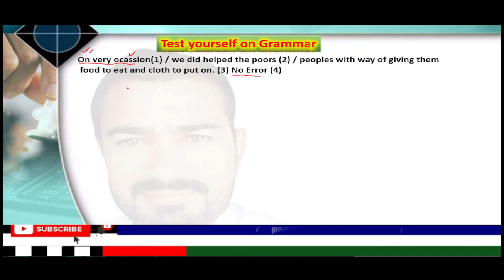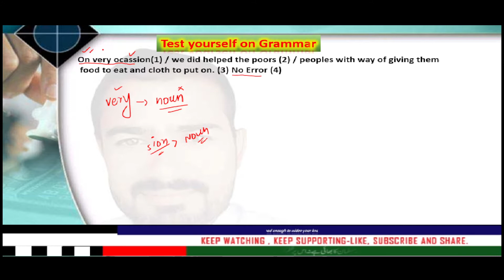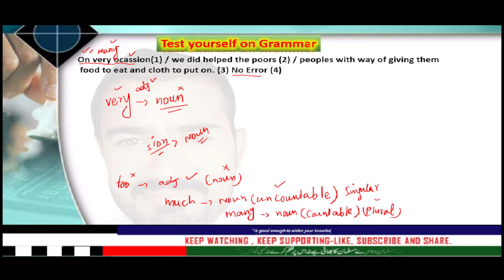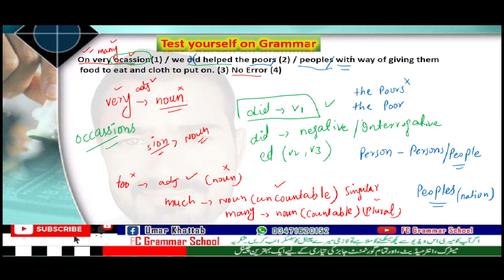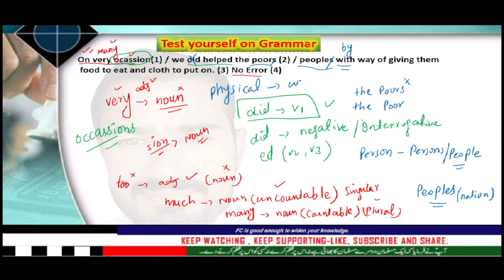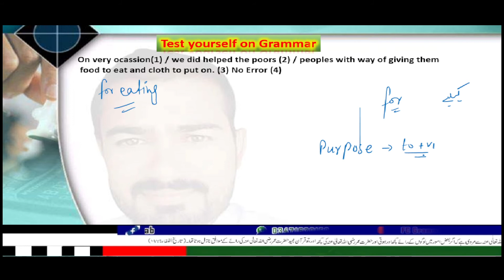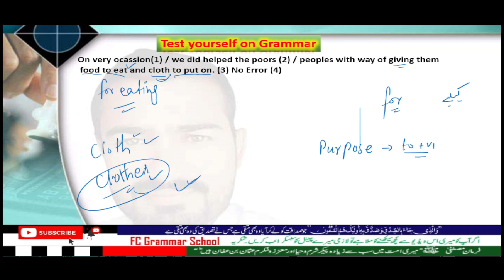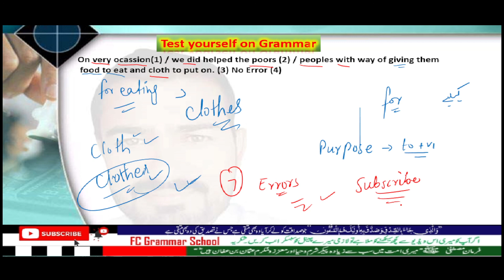Error detection || How to find errors|| English Grammar || FC School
Learning Grammar is really a need to seek effectiveness and accuracy in our writings. This is a right platform to go with, must subscirbe to my channel to hunt your targets.